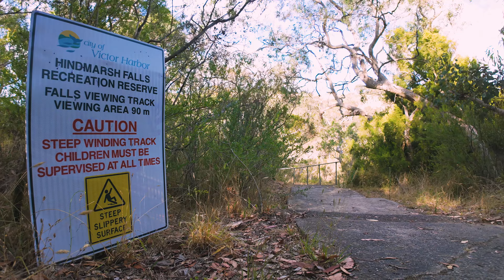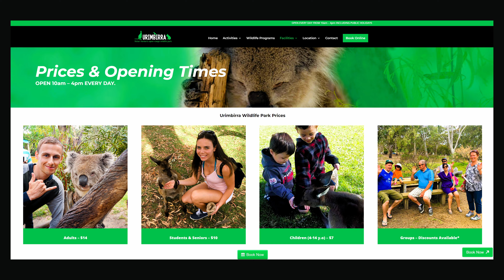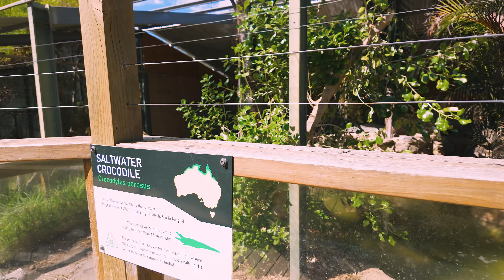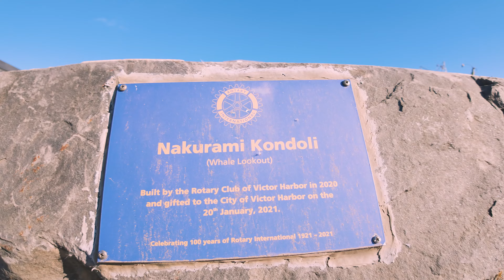Victor Harbor | Best place to spot whale in Australia | Hindmarsh Waterfalls | Nakurami Kondoli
Embark on an awe-inspiring journey with me as we explore the natural wonders of South Australia in today's vlog! Our adventure begins amidst the lush greenery and tranquil ambiance of Hindmarsh Waterfalls. Cascading gracefully down rugged cliffs, the falls offer a breathtaking spectacle, inviting us to immerse ourselves in nature's serenity.

Next, we'll soak up the sun-kissed shores of Victor Harbor Beach, where pristine sands meet the crystal-clear waters of the Southern Ocean. Whether it's beachcombing, surfing, or simply basking in the coastal breeze, there's something for every beach enthusiast here.

Then, we'll venture to the iconic Bluff, a towering granite headland commanding panoramic views of the coastline. From atop its majestic cliffs, we'll marvel at the vast expanse of the ocean, feeling a profound connection to the untamed beauty of the Australian coast.

Our journey culminates at Nakurami Kondoli, a hidden gem nestled amidst verdant forests and rolling hills. Here, we'll encounter the sacred tranquility of this ancient indigenous site, where time seems to stand still amid whispers of cultural heritage and natural splendor.

Join me as we uncover the hidden treasures and timeless beauty of South Australia's landscape, one breathtaking vista at a time. Don't miss out on this unforgettable adventure!